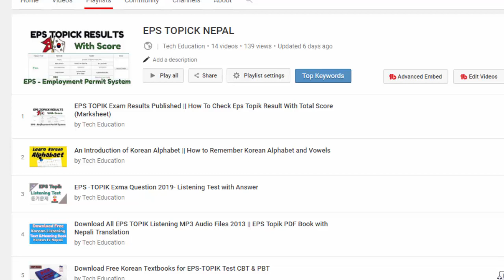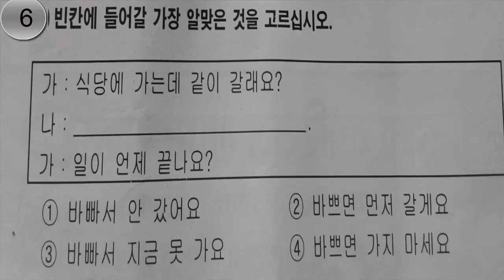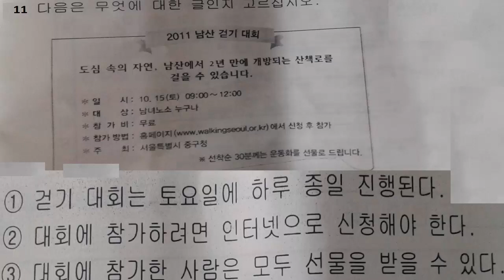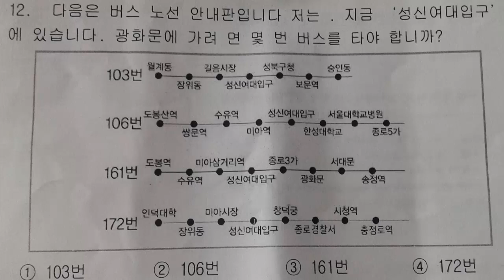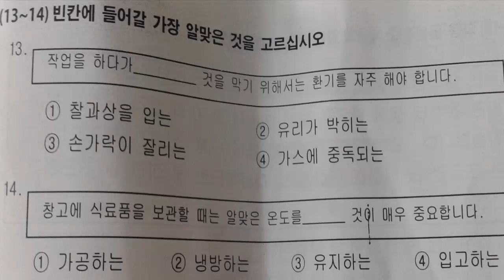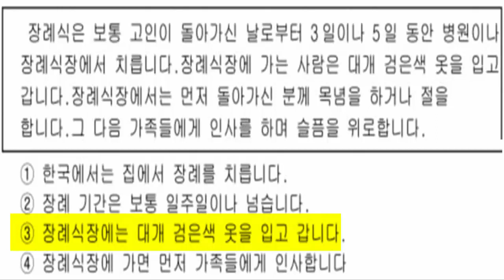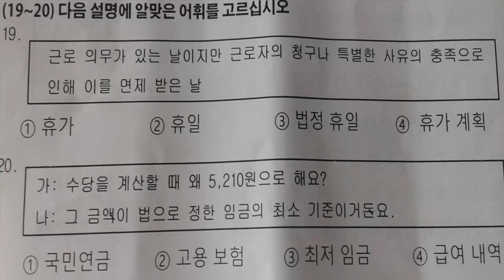Eps Topik Korean Language Exam New Model Question 2019 Reading Practice Tests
New EPS-TOPIK Exam 2019 Model Reading Question Paper with answer join now

To get latest notification regarding our new video click on bell icon 🔔 after subscription